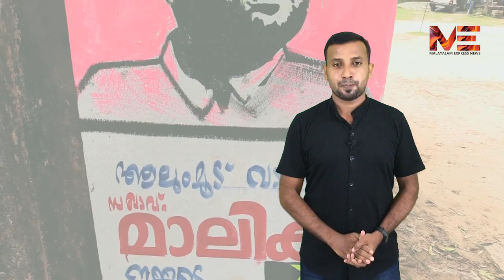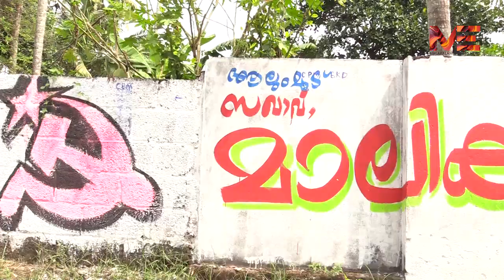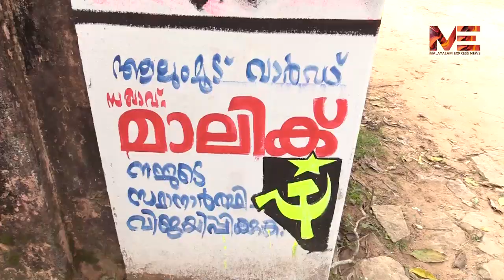ആലുംമൂട് വാർഡിൽ ഇക്കുറി ഇഞ്ചോടിഞ്ച് പോരാട്ടം; അരയും തലയും മുറുക്കി മുന്നണികൾ